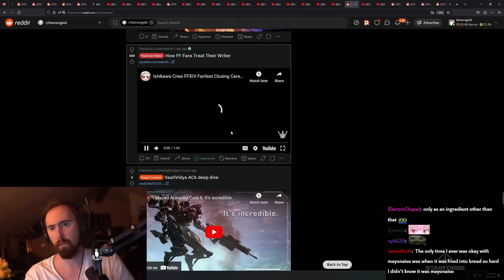FFXIV Lead Writer Breaks Down Crying after Seeing Fans Support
Ishikawa reaction to fans support after the announcement of Final Fantasy XIV Dawntrail during the fanfest